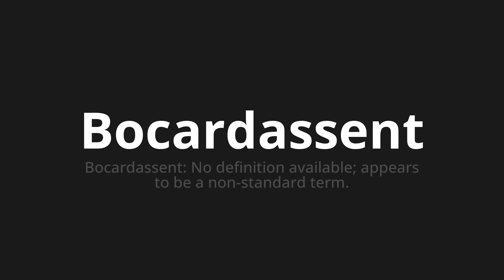How to pronounce Bocardassent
Master the Pronunciation of 'Bocardassent Which means bocardassent' - which means : Bocardassent: No definition available;Appears to be a non-standard termin. 📝 with @BaguettePronunciation 🎓🗣️ - [Your Guide to French]

Learn to pronounce 'Bocardassent' perfectly in French with our easy and engaging tutorial by @BaguettePronunciation! 📖📽️ In this comprehensive video, we provide you with native speaker examples 🗣️👂 and phonetic breakdowns 🎵 to ensure you get the pronunciation just right.

How to say Bocardasse in French